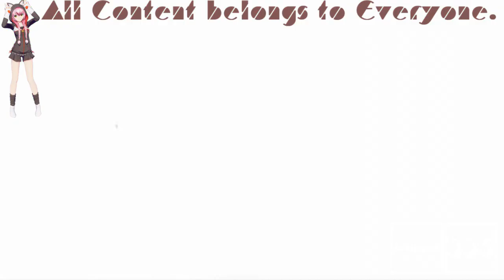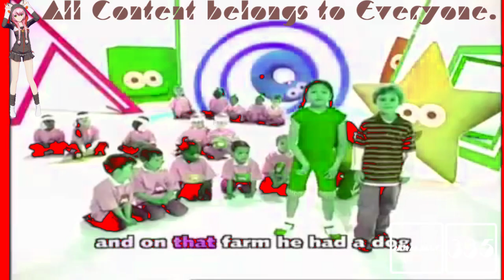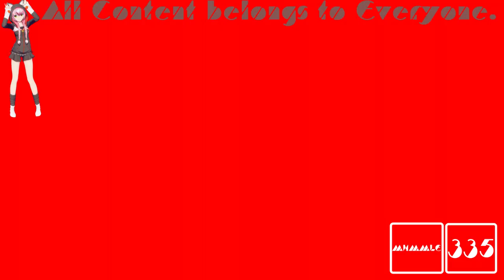(REQUESTED) Cartoonito Karaoke - Old MacDonald Enhanced With Blood